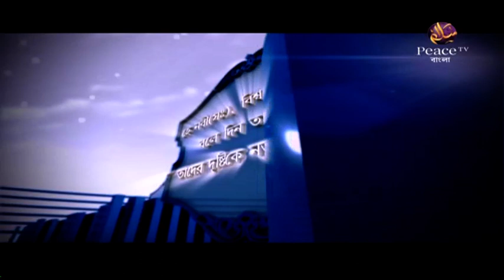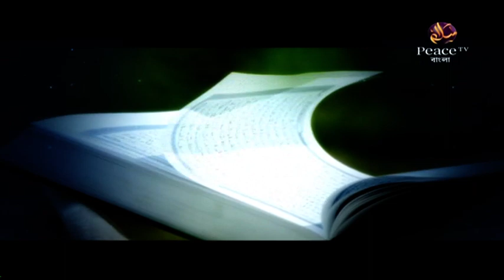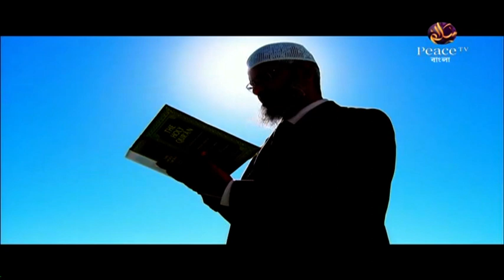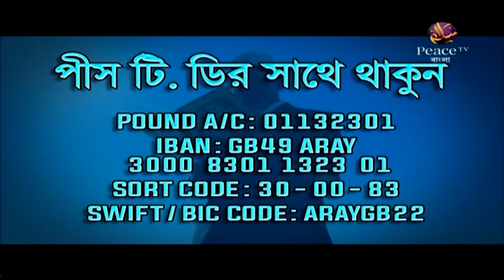৯. সম্মান নষ্ট করাকে আল্লাহ হারাম করেছেন। হাশিম মাদানী। পিস টিভি বাংলা - Peace TV Bangla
চোখ ও জিভের কুফল। শাইখ হাশিম মাদানী। পিস টিভি বাংলা

৯. সম্মান নষ্ট করাকে আল্লাহ হারাম করেছেন। হাশিম মাদানী। পিস টিভি বাংলা - Peace TV Bangla

উল্লেখযোগ্য ট্যাগসমূহঃ
Bangla Waz
Ahle Hadith
Sahih Aqida
Sahih Hadith
Salafe Salehin
ইসলামিক ভিডিও
সহীহ আকীদা
সহীহ হাদীস
আহলে হাদীস
সালাফী
সালাফে সালেহীন
বাংলা ওয়াজ